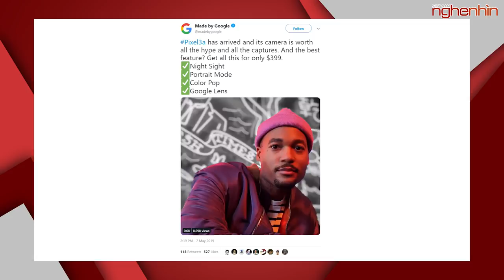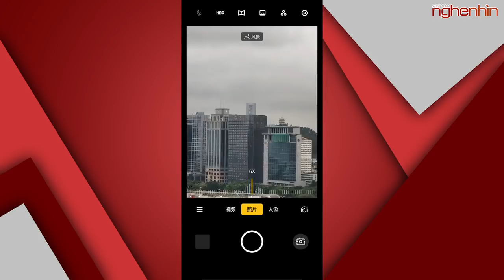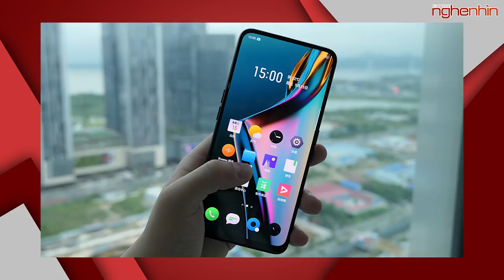Realme X chính thức với màn hình tràn viền 91,2%, camera trước thò thụt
- Pixel 3A và 3A XL ra mắt: không tai thỏ, Snapdragon 670, giá từ 399 USD
- Oppo Reno sở hữu khả năng 60x đáng kinh ngạc
- Ảnh thật của Realme X: màn hình tràn viền 91,2%, camera trước thò thụt